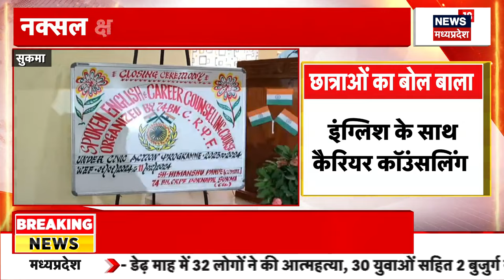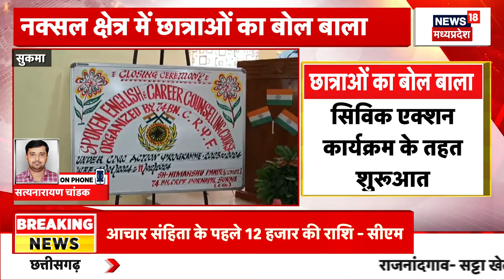Chhattisgarh News : CM Vishnu Deo Sai ने दिया बड़ा बयान, PSC Scam के आरोपी नहीं बचेंगे | Top News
CM Vishnu Deo Sai ने दिया बड़ा बयान, PSC Scam के आरोपी नहीं बचेंगे. कहा जांच CBI को सौंपी